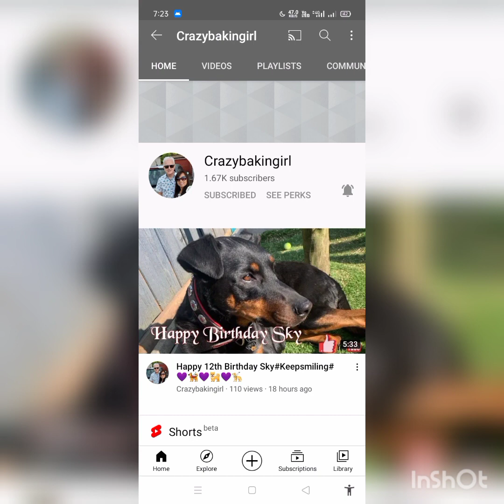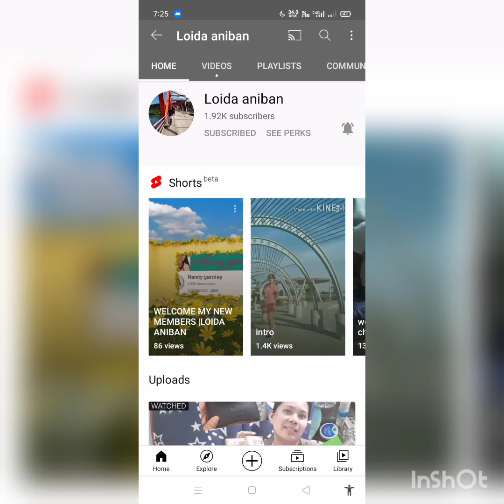raddish challenge accepted,by Jen craft/da monkey barber